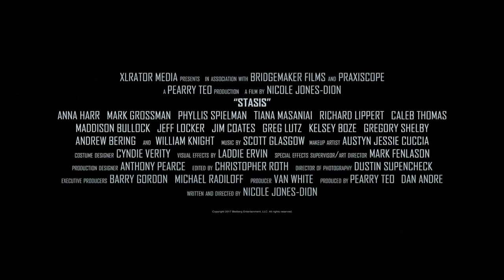Скачок во времени ⭐ Русский трейлер ⭐ 2022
14 марта 2022

Очнувшись в полном одиночестве после вечеринки, Эва отправляется домой. К своему удивлению девушка обнаруживает, что в её постели уже спит незнакомка, которая как две капли воды похожа неё. Только эта девушка - не Эва. Путешествующая во времени беглянка украла у Эвы всё: тело, личность, жизнь. Теперь настоящая Эва - не более чем привидение, никто не видит и не слышит её. Но только она может остановить происходящее безумие и вернуть временной континуум в норму.

Страна: США
Год: 2017
Жанр: фантастика боевик приключения

Прокат: West